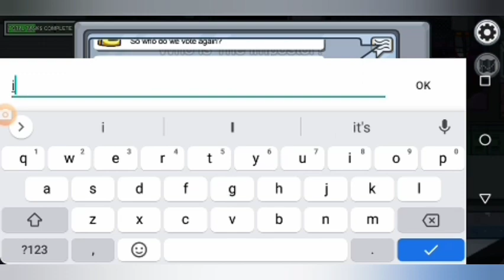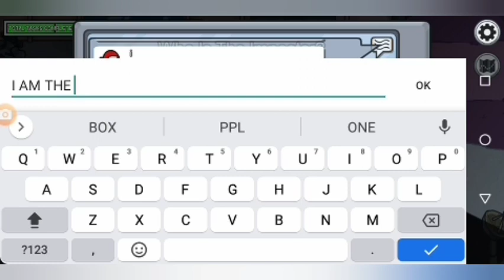The TERMINATOR in among us! Among us easter egg! Among us hidden secrets.